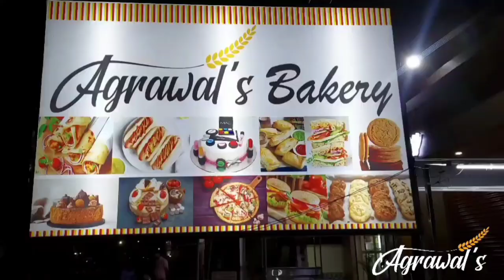6 : BJD Leads by 22070 votes